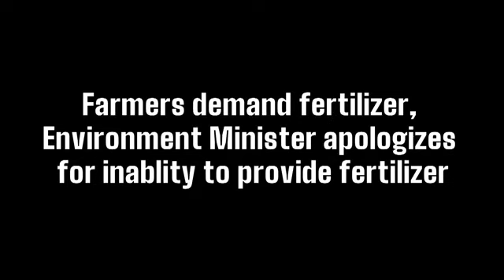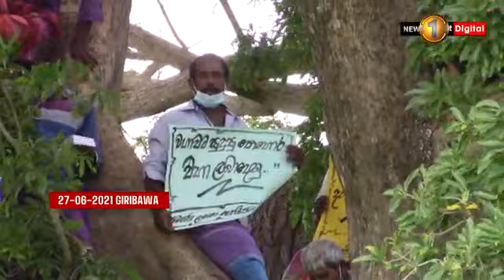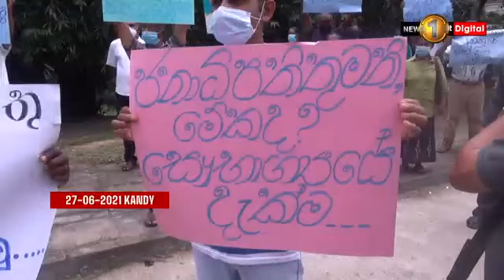Farmer demand fertilizer, Environment Minister apologizes for inability to provide fertilizer